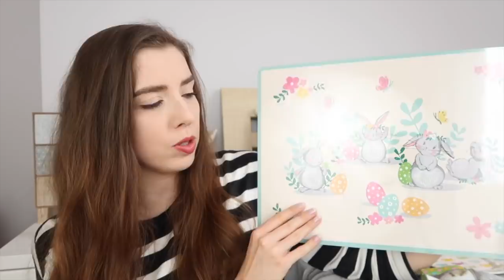PRZECENILI WSZYSTKO NA 1ZŁ 😱 HAUL ZAKUPOWY